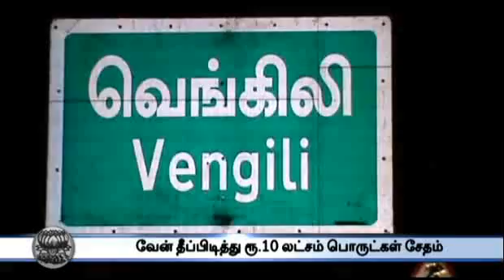6 PM Round Up April 5th 2015